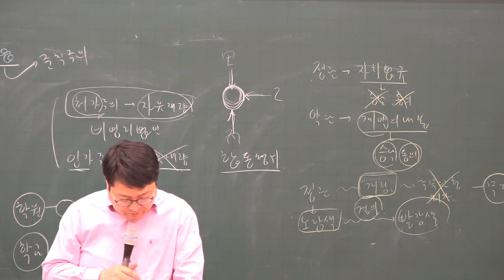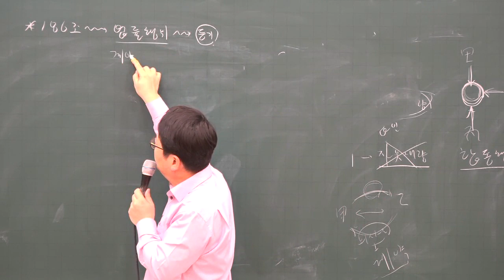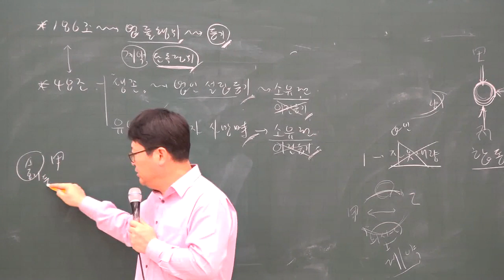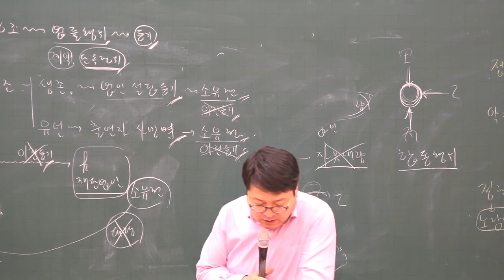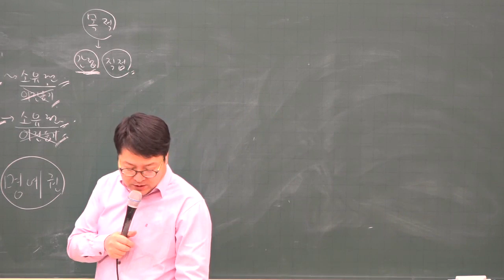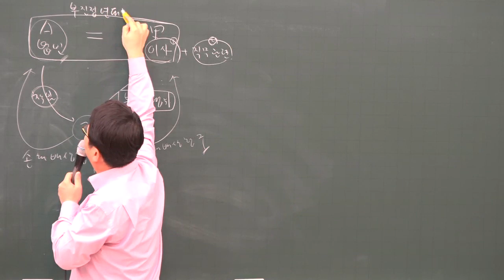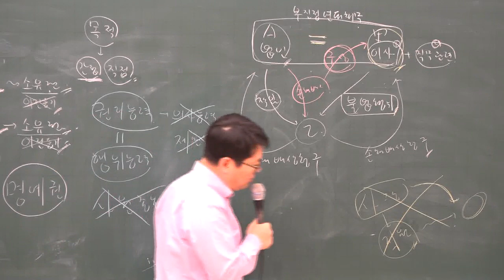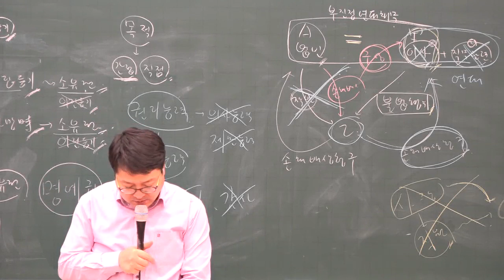[주전무] 2020년 주택관리사 민법 심화과정 비영리재단법인 1-6